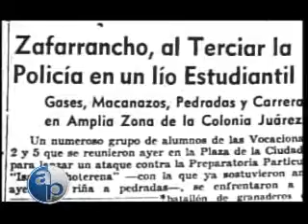04/10/2009 ""La Entrevista" Bloque 6/7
"La Entrevista".Entrevista posiblemente con Gabino Martínez, aunque no está confirmado, acerca del 2 de octubre: la matanza de Tlatelolco, a 41 años de distancia. José L. Fuentes.